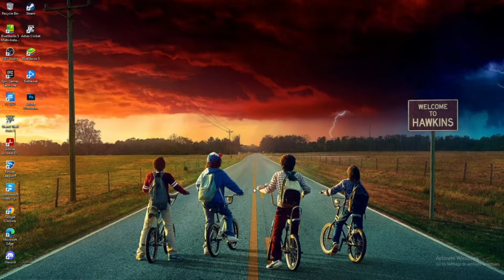F1 22 Features, F1 Life And My Team Career First Look Reaction And Details // Indian F1 Gamer